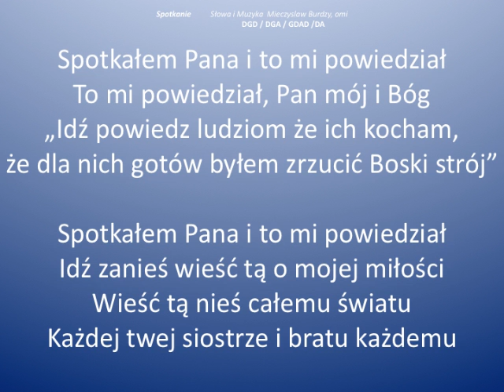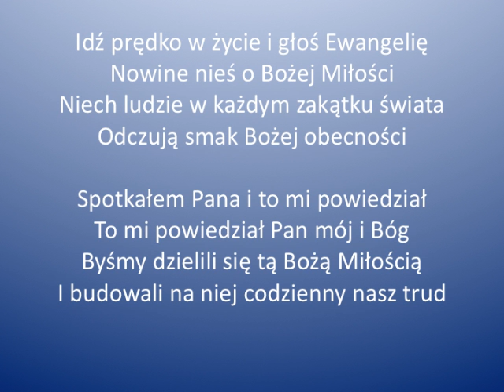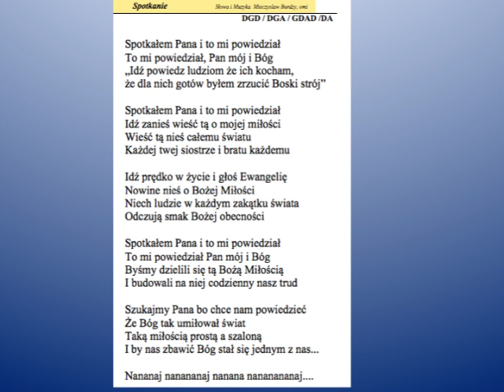Spotkanie z Panem FrMietekBurdzyOMI 2m10s